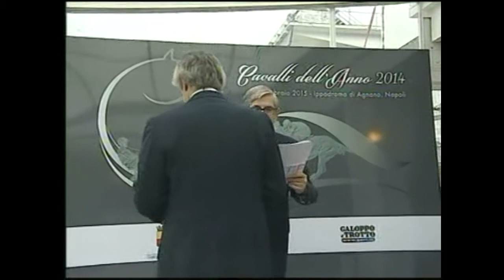trotto 2014 - migliore femmina di 2 anni - TITTY JEPSON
CAVALLO DELL'ANNO 2014